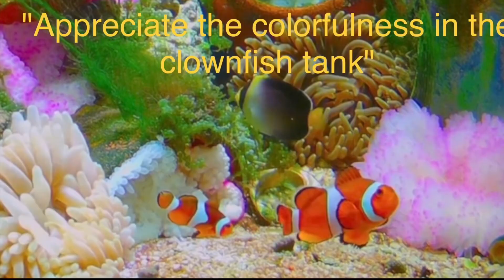Aquarium Live. Sea Animals With Relaxing Music - Rare & Colorful Sea Life Video 你也可以擁有的家庭中的小型魚缸.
Aquarium Live.   VIDEO (ULTRA HD) Sea Animals With Relaxing Music - Rare & Colorful Sea Life Video
 【海水魚】【小丑魚】你也可以擁有的家庭中的小型魚缸.(現場即時直播)Live: Gives You Instant Happiness and Comfort

このカクレクマノミ、ニモは❌水を変える❌ことのできない水槽に住んでいます。  YE-eco Filtration System: カクレクマノミが❌水を変えることができない水槽❌で生活できるようにします

眼前的小丑魚：生活在一個不能夠❌換水❌的魚缸裡。  YE-eco 過濾系統：讓小丑魚可以生活在無法換水的魚缸中。

This clownfish, nemo, lives in a tank where you can't ❌change the water❌.  YE-eco Filtration System: Allow clownfish to live in a fish tank that ❌cannot change the water❌.

Have you ever heard of a seawater fish tank or anemone tank? If not, you're in for a treat!
These tanks are like miniature ocean ecosystems that are carefully curated and maintained by aquarium enthusiasts. They are home to a variety of colorful fish, corals, anemones, and other sea creatures that are a sight to behold.
What's even more amazing is that many of these aquarium enthusiasts set up live streaming cameras that broadcast their tanks 24/7. This means that you can tune in anytime and get a glimpse of the underwater world right from the comfort of your own
home.
Watching these live streams is like an instant reality escape. You can let yourself get lost in the mesmerizing movements of the fish as they swim gracefully through the water, or marvel at the vibrant colors of the coral and anemones as they sway in the gentle currents.
But the benefits of watching these live streams go beyond just entertainment. Studies have shown that watching fish swim in an aquarium can help reduce stress and anxiety, lower blood pressure, and even improve mood and cognitive function.
So the next time you're feeling overwhelmed or in need of a little comfort, consider tuning into a seawater fish tank or anemone tank live stream. It's a simple and effective way to add a little instant happiness and relaxation to your day.

Live: Finding nemo

【癒し、心が疲れたときに】

Aquarium VIDEO ULTRA HD 😍Instant live broadcast screen 😍

🐠 Oasis in the sea - Reduce Stress And Anxiety.

🐠海のオアシス - ストレスや不安を軽減します。

YE filtration system allows clownfish to live in tanks where water cannot be changed
YE過濾系統讓小丑魚生活在不能換水的缸裡（😁現場設備測試中😁）。
直播節目：12小時內停止。 調整好設備，把水族箱清理乾淨後，直播開始了。
Live program: will stop within 12 hours.  After adjusting the equipment and tidying up the fish tank, start the live broadcast.
ライブ プログラム: 12 時間以内に停止します。 機材の調整と水槽の片付けが終わったら生放.